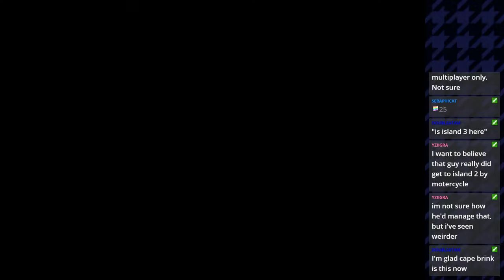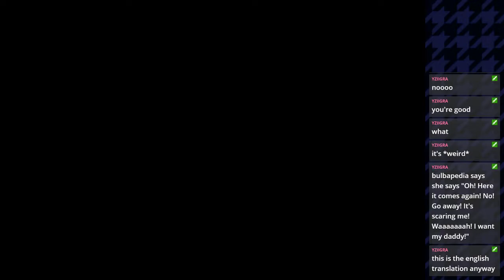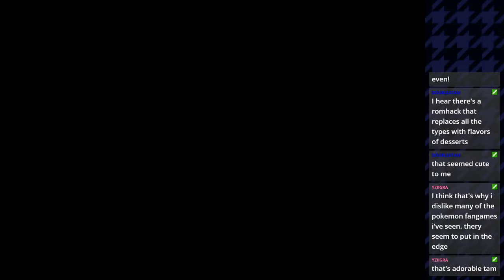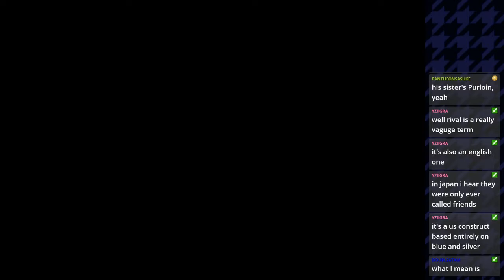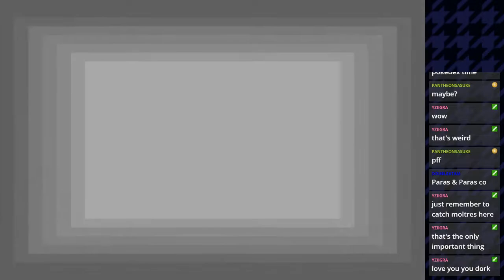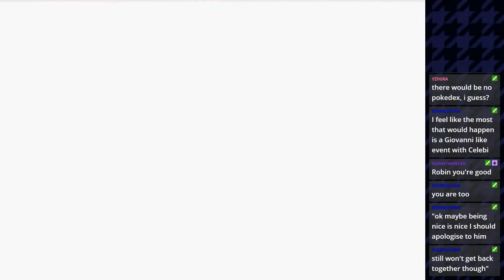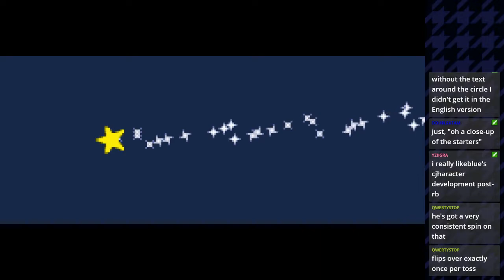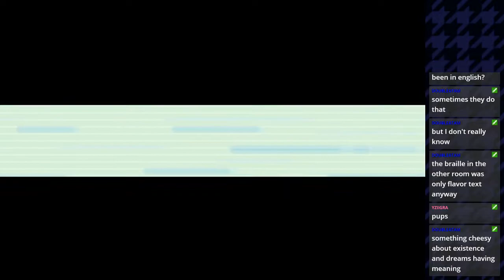Bootleg Translation Leaf Green Stream (2/4/2019): It was good before the bastard gang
islands and the best four and starting postgame stuff!